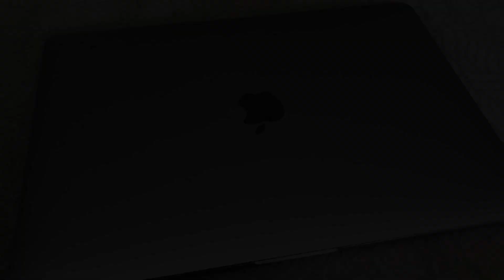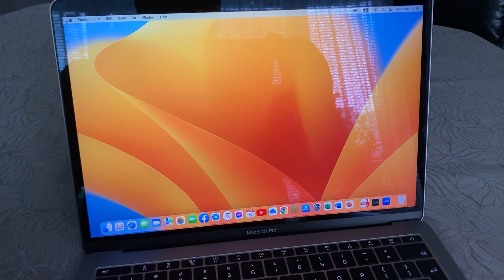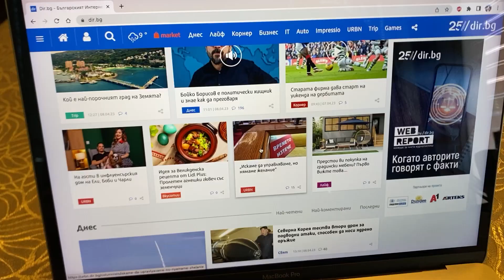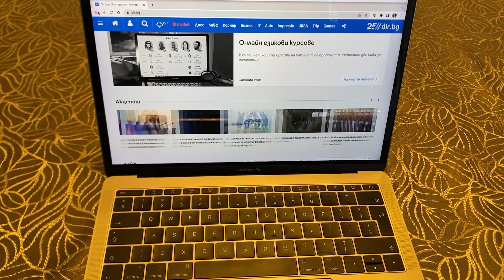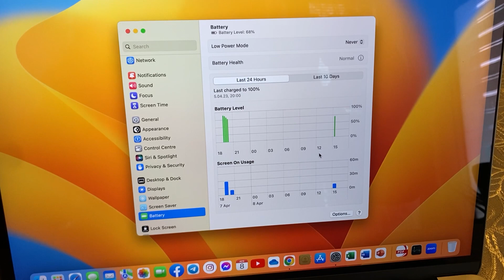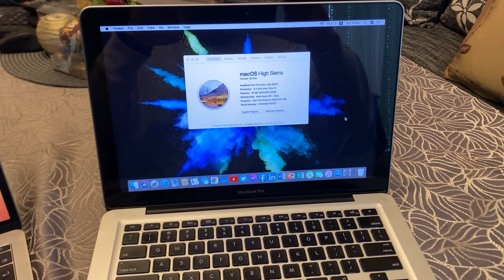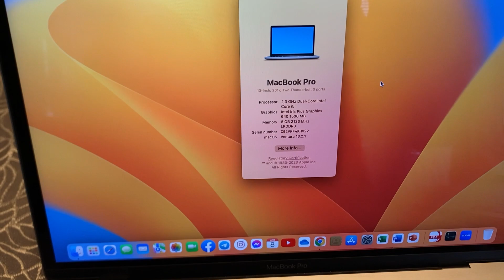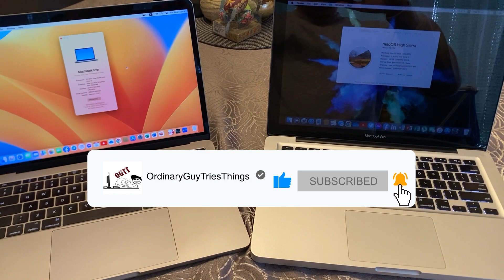MacBookPro2017...докопах се до нещо по-ново!/MacBookPro2017...got my hands on something newer!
В това видео ще разгледаме по-отблизо нещо доста по-съвременно от каталога на Apple. Какви са предимствата, какви са недостатъците, колко скъпи са тези машинки?
Надявам се, да успея да отговоря поне на част от тези въпроси.
Приятно гледане!

In this video, we will take a closer look at something much more modern from Apple. What are the advantages, what are the disadvantages, how expensive are these machines?
I hope to answer at least some of the questions in this video.

Facebook страница: Ordinaryguytriesthings
u/Physical-Crow-8242 · 2y